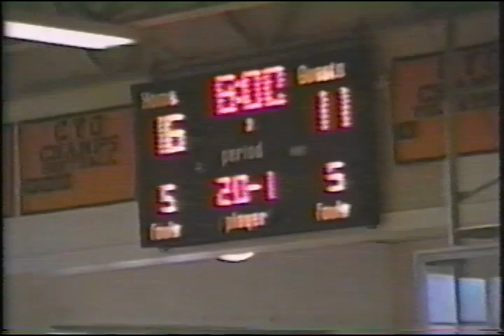SC vs St Dennis 2 11 90